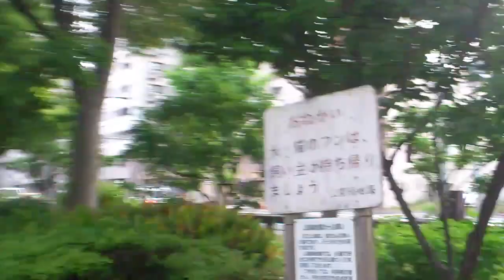東京一人遊 110603-2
110603-2
東淺草近隅田公園